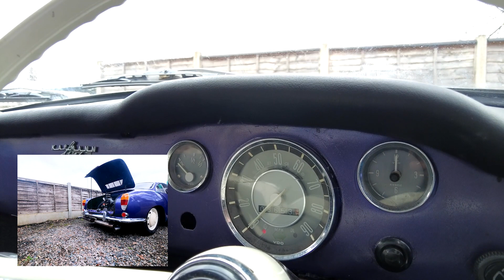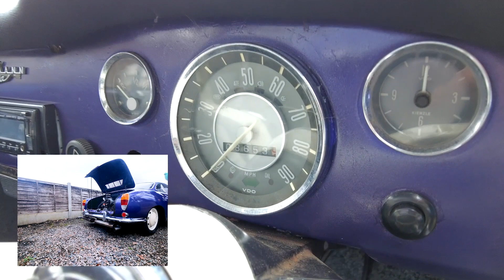1970 VW Karmann Ghia - Mechanical Review